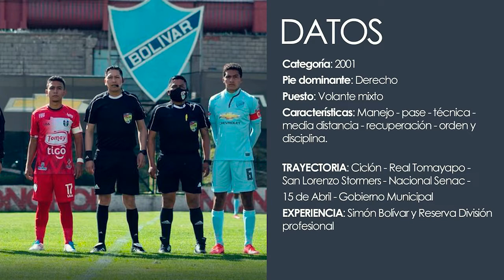SEBASTIÁN GUILLÉN - VOLANTE MIXTO - FUTBOLISTA